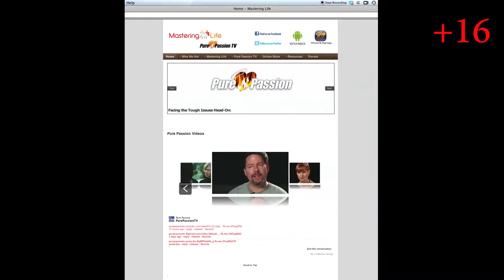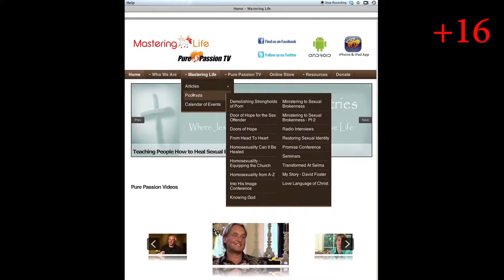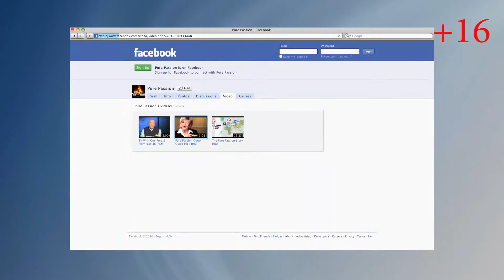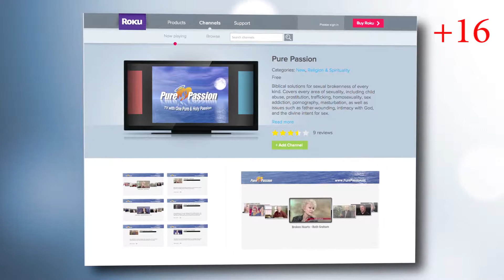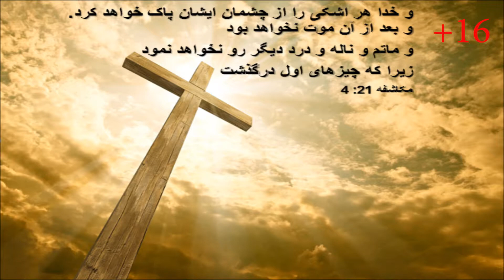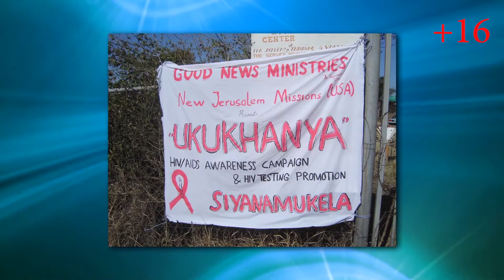Farsi - Penny Dugan - The Birth of an AIDS Ministry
Penny tells the story of her marriage to a closeted homosexual who contracted AIDS and died, leaving her and her children to fend for themselves.